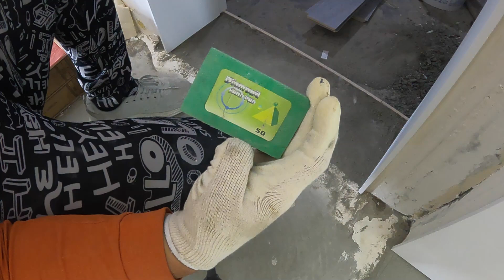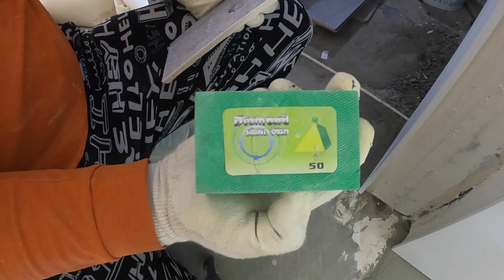졸리것 (타일도매)못하는 게 아니고 안 하는 겁니다 연습만이 살길이고..숙련만이 최고가 됩니다..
많이 연습 하셔야 최고가 될수 있습니다...하루 10-20분씩 꾸준히 연습해 보새요...여러분도 최고의 도매를 치게 될겁니다..

(온라인 타일공구)
오케이 타일공구